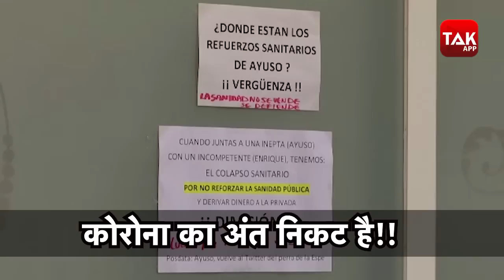TOP 5: सेना के चंगुल में पाकिस्तान की सबसे मशहूर बेटी!!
TOP 5: सेना के चंगुल में पाकिस्तान की सबसे मशहूर बेटी!! देखें दुनिया तक की खास रिपोर्ट..